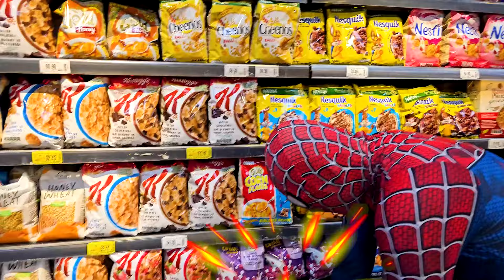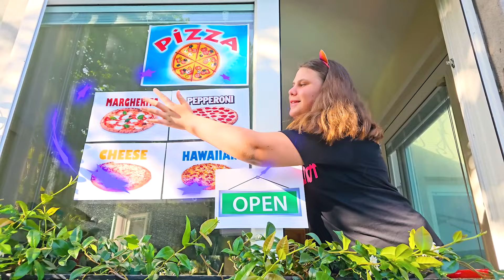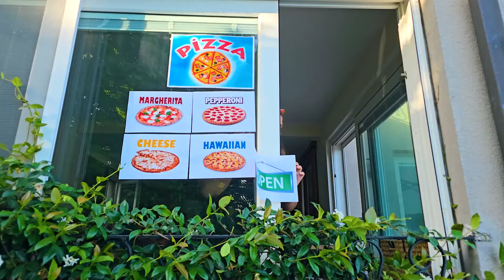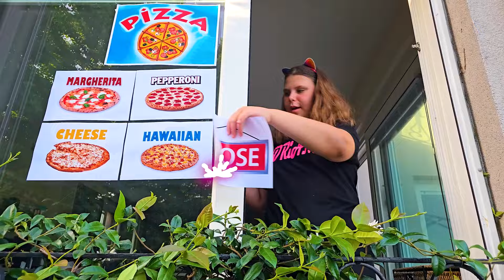Ali and Friends Let’s Buckle Up Story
Good Habits for Kids and other Helpful Stories kids should learn